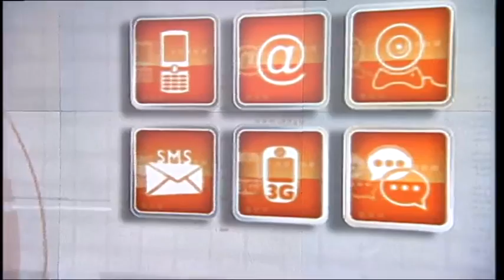نقطة حوار: ماهي حدود حرية التعبير للإعلاميين والرياضيين في مصر؟ 30-10-2013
رشا قنديل تسأل:

كيف تقيم الهجوم الذي تعرض له الإعلامي باسم يوسف بعد حلقته الأولى؟
وكيف تقيم حالة حرية التعبير تجاه الإعلاميين في مصر حاليا؟
هل زادت مساحة حرية الإعلام عن مرحلة حكم الرئيس المعزول محمد مرسي؟
هل كان لاعب الكونج فو المصري على صواب حينما رفع شعار رابعة؟
وهل كانت السلطات المصرية على صواب فيما اتخذته ضده من إجراءات؟